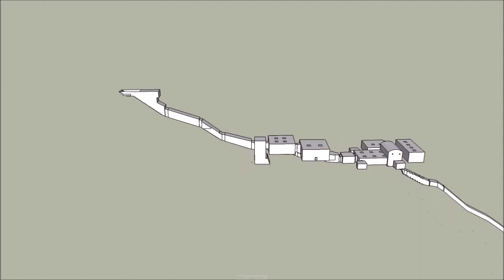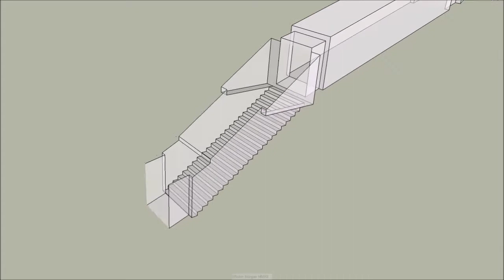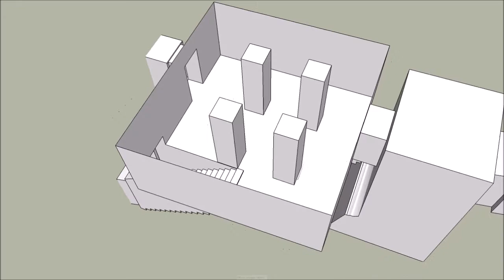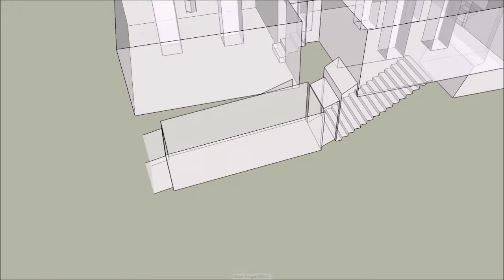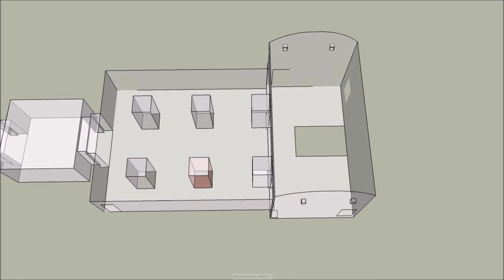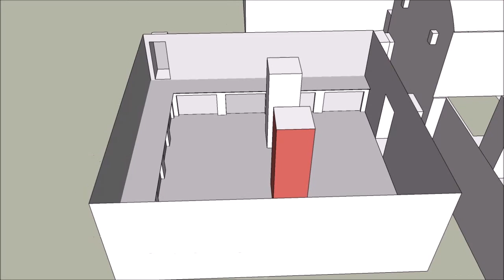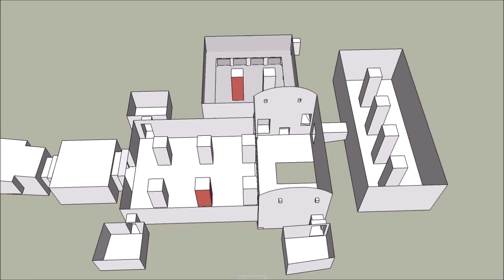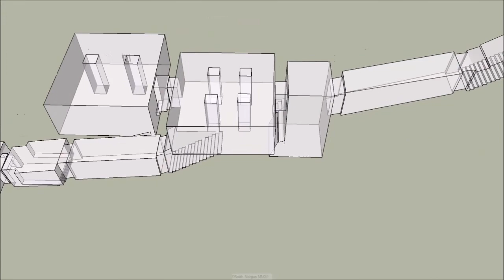KV17 Seti I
John Gardner Wilkinson numbered the tombs (1-21) in 1821. He entered the Valley of the Kings from the north-eastern end and called the first tomb that he encountered 'KV1'. The second tomb became 'KV2' and so on. Other tombs were added to the list as they were discovered, which is why KV46 is between KV3 and KV4 even though KV46 was created first. The information used to make this video came from a variety of sources, mostly the Theban Mapping Project. Music
I wish I could attach scenes to the walls, but there are several problems - copyright issues, I can only attach photo's to a flat, square wall and the size of the file once the photo's have been attached. Instead, here is a link to a 360º tour of KV17